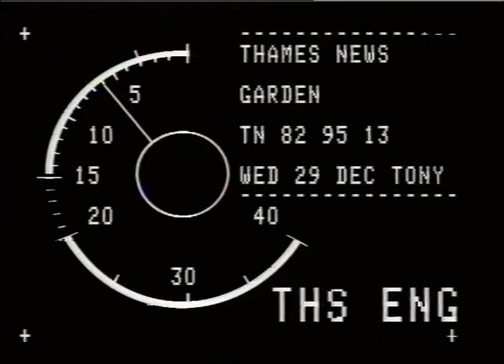CAMDEN GARDEN CENTRE.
MUMS NEWS. 29.12.82. GARDEN CENTRE CAMDEN _x000D_
TN/82/95/13,PM._x000D_
Interviews Council Officer